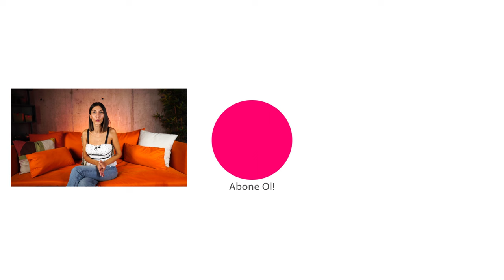Gelinlik Seçiminde Gelinlere Önerileriniz Neler Olur❓👰🏼 | Uzmanına Sorduk #3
Gelinlik alırken gelinlik seçimi nasıl olmalı, nelere dikkat etmeliyim gibi seninde kafanı karıştıran sorular için çözüm bulmaya geldik!
İki uzmanımız da en az 10 yıldır bu sektörde işini keyifle yapan insanlar! Emine Meral ve Gülşen Doğan için en önemli şey gelinlerin mutluluğu 🌸

Dahası ne diye merak ediyorsan, o da videoda! 👰🏼